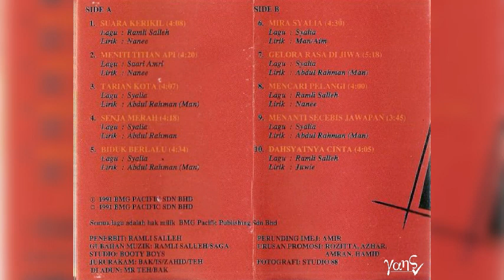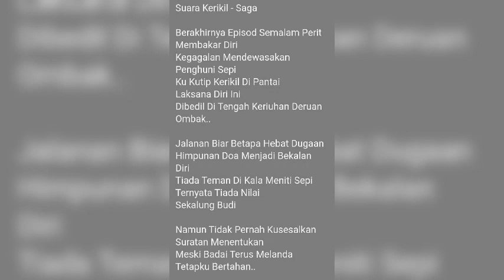Suara Kerikil (lirik)